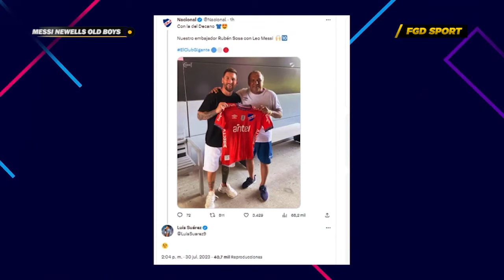Langsung Buat Heboh Staff Intermiami !! Bocor Ke Media, Leo Messi Segera Tinggalkan Intermiami